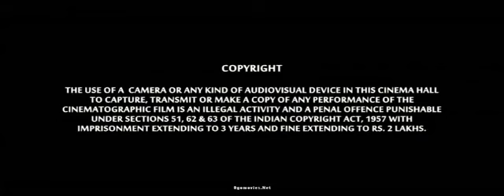15 February 2023